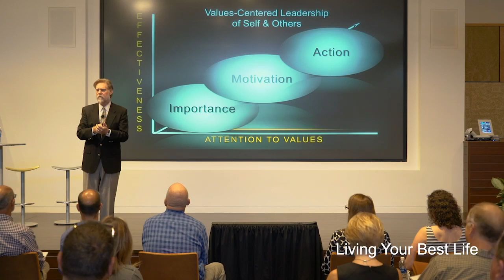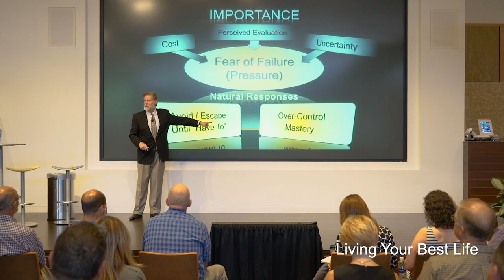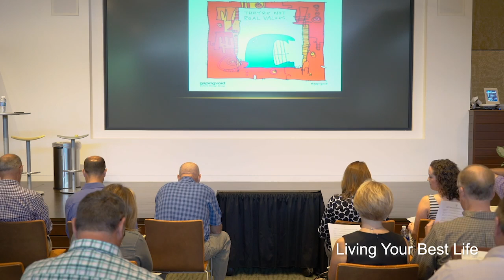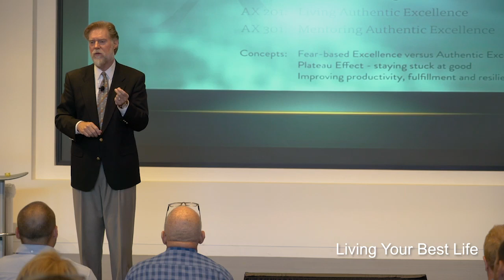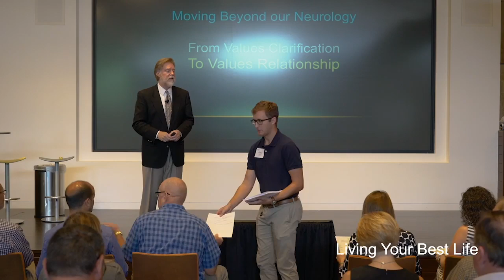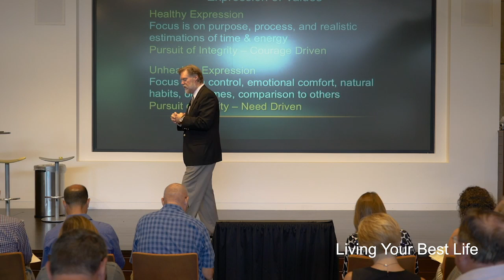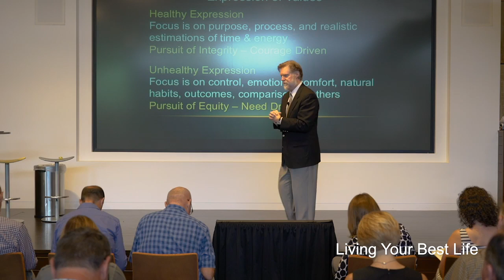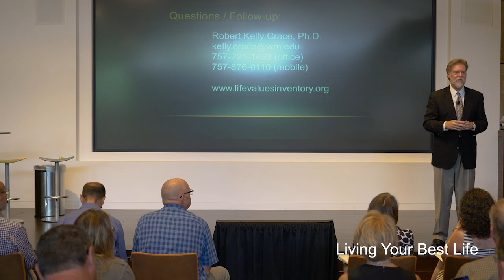Summit 2018: Living Your Best Life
Dr. Kelly Crace (Professor at the College of William & Mary) offers insightful research and practical strategies to help you thrive. Listen along to learn about the purest form of motivation to transform your life in and out of the office.